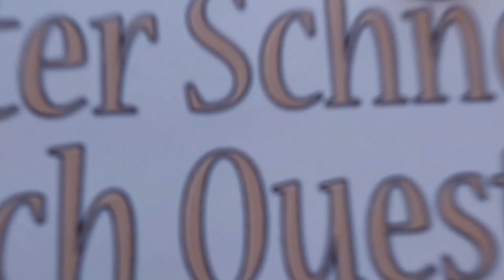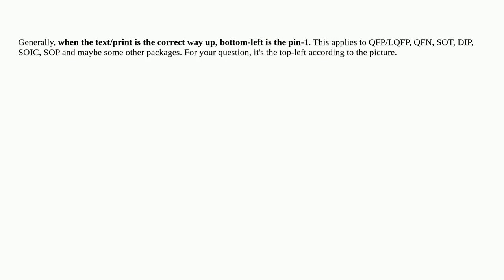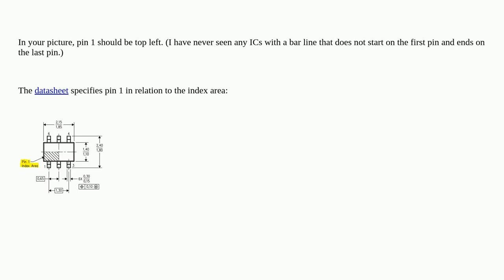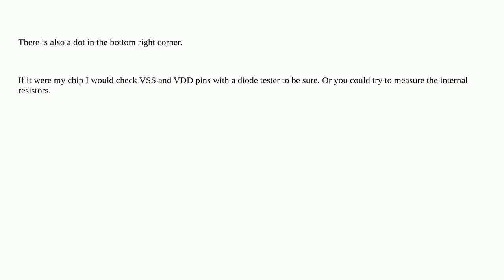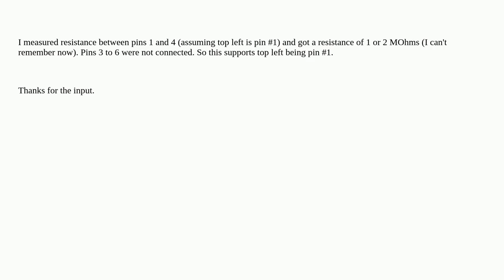Electronics: Which pin is pin #1?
Which pin is pin #1?

A special thanks goes out to the community

  integrated-circuit pins